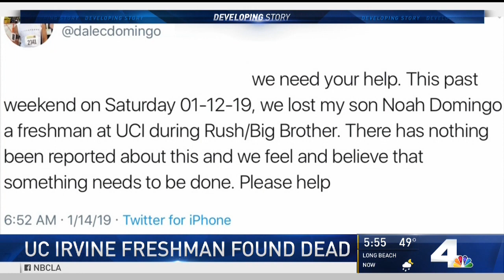UCI Frat Suspended as Police Investigate Student's Death | NBCLA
The weekend off-campus death of an 18-year-old UC Irvine student led to the suspension of a university fraternity, authorities said Monday.